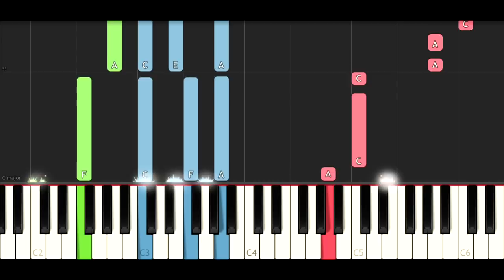Sierra Burgess is a Loser - Sunflower (Piano Tutorial) Shannon Purser